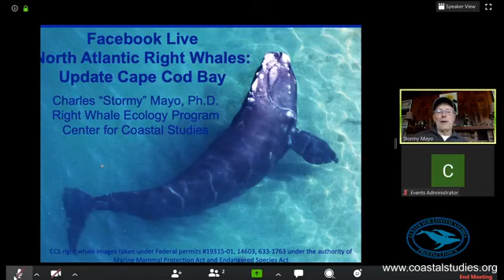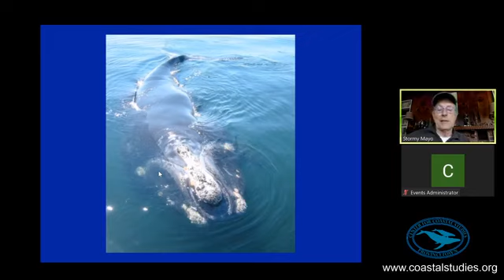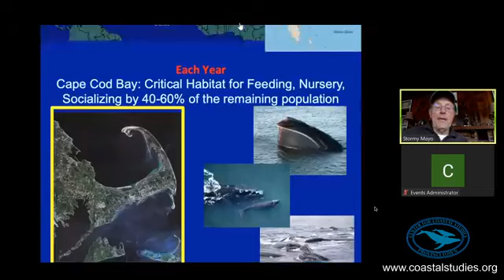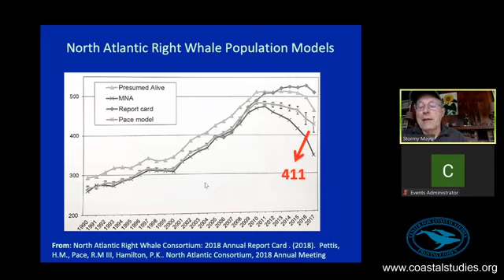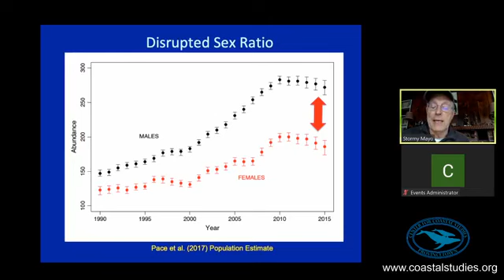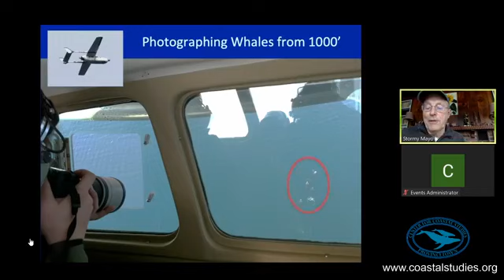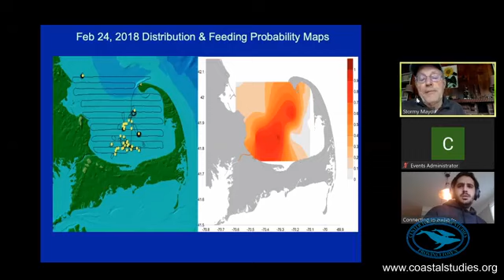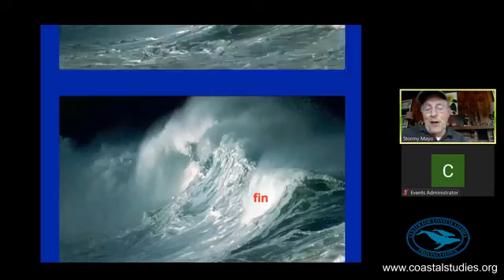North Atlantic Right Whale Update presented by Dr. Charles "Stormy" Mayo